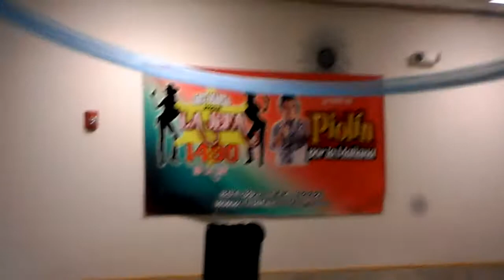SKANDALO Preparando Sistema de Audio e Iluminacion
Sonido Skandalo Con el Sistema de Audio e Iluminacio Centro Unico. S.L.C. Utah..